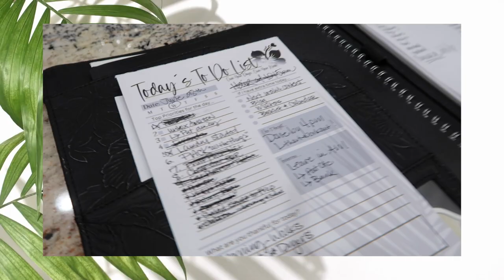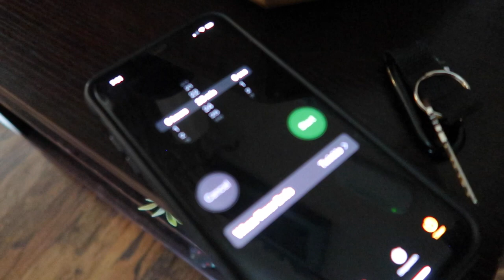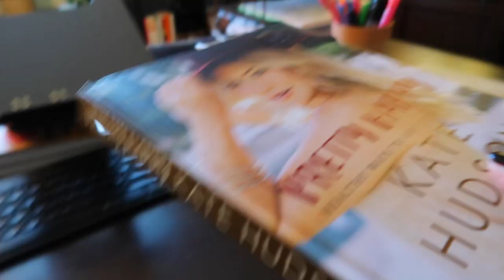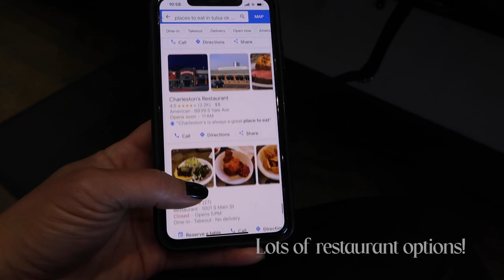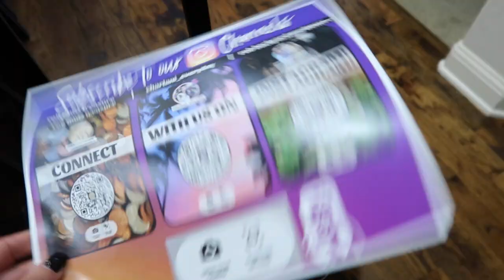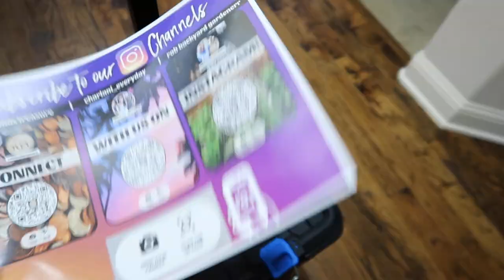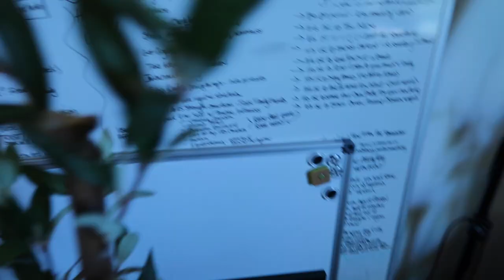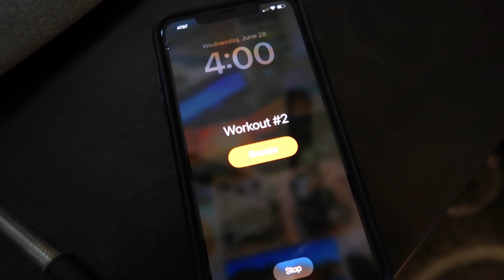*PRODUCTIVE* Day in the Life | Charlani Everyday Weekly Vlog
84” Artificial Olive Tree (the original tree)

82” Artificial Olive Tree (the one we unboxed)

50% Sunblock Shade Cloth Net Black Resistant - 8x20 Ft Garden Shade Mesh Tarp

120 Pack Landscape Galvanized Garden Stakes/Staples

Umbrella Base 15" Round Table Umbrella Stand Base, Weather-Resistant

Tempera 11' Outdoor Market Patio Table Umbrella with Auto Tilt and Crank, Large Sun Umbrella

2Pack LED Spot Lights Indoor Plant Uplights/Spotlights

TOZO T10 Bluetooth Wireless Earbuds

HAIR PRODUCTS
Innersense Color Awakening Hairbath

Innersense Color Radiance Daily Conditioner

Innersense Volumizing Lotion

Sweet Spirit Leave in Conditioner

Hair Love Prep Spray

Makeup Remover Washcloths